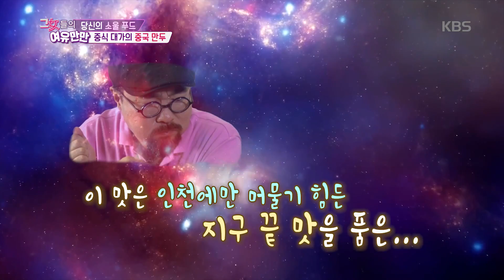물자마자 육즙이 쫙! 샤오마이 이 맛은?! [그녀들의 여유만만]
물자마자 육즙이 쫙! 샤오마이 이 맛은?!